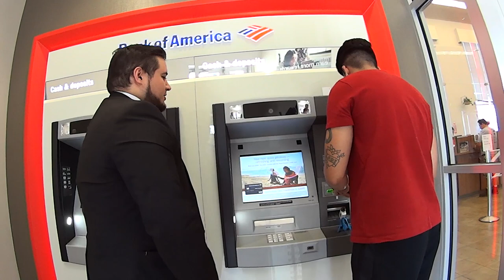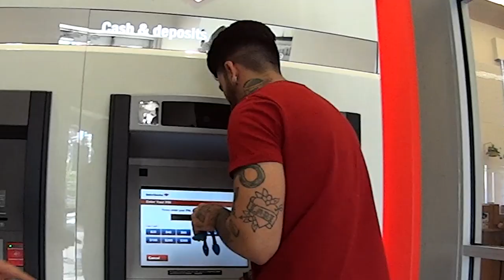COMO ABRIR CONTA em BANCO nos Estados Unidos - Neru Meira USA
Nesse video mostro os documentos necessários pra abrir a conta no Bank of America aqui em Newark!

Tags adicionais: